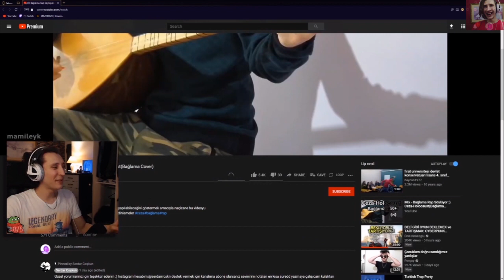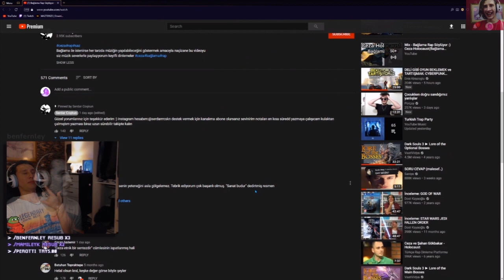Kaanflix - Ceza Holocaust (BAĞLAMA COVER) İzliyor !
Sa As Babaannenizin En Sevdiği Youtube Kanalına Hoşgeldiniz

|Kaanflix - Ceza Holocaust (BAĞLAMA) Cover İzliyor ! Ee Like Atın Bari jdfgfjsdkgjn bu arada güzel cover olmuş|

 :') babaannem sizi bekliyor hadi...